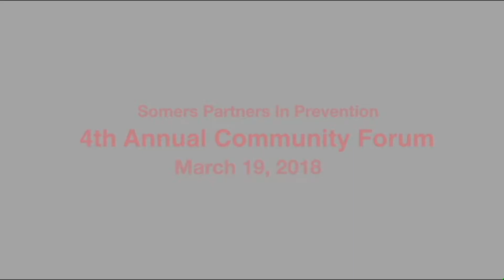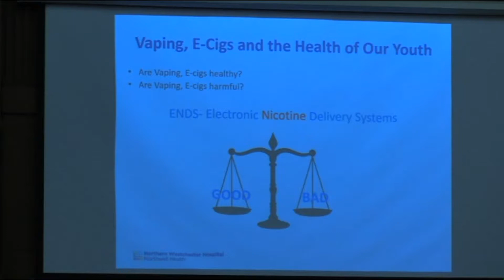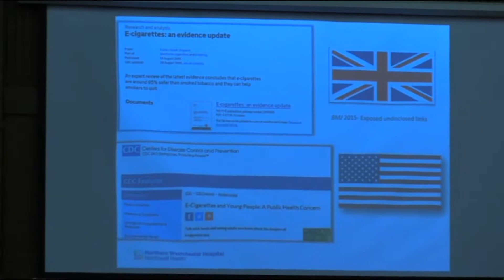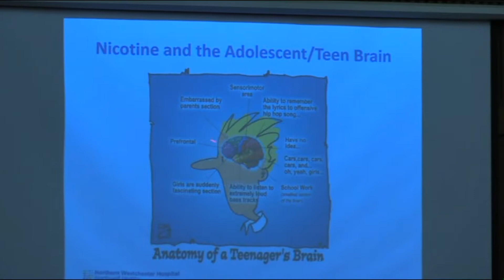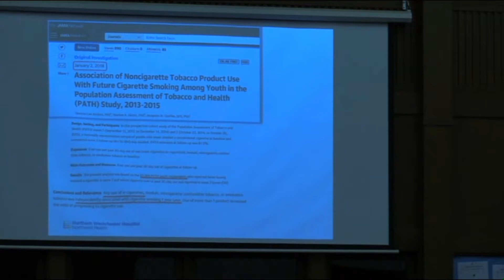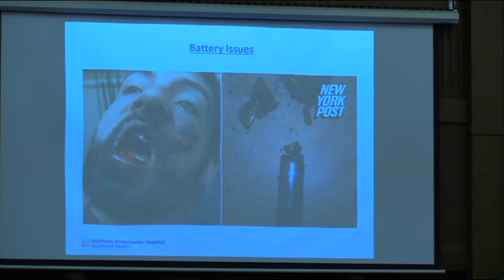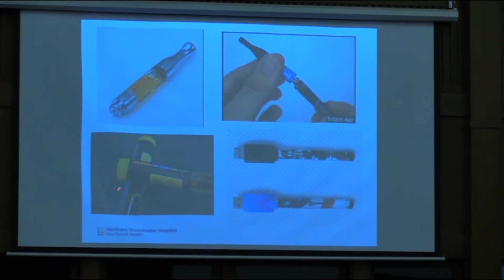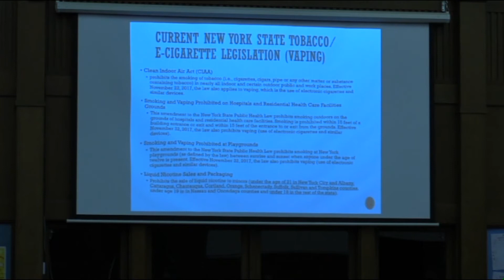S.C.S.D. Vaping Presentation 2018